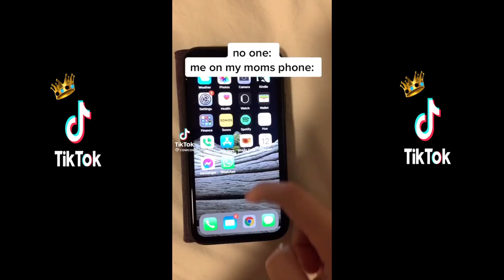KOSTROMIN - MY HEAD IS A SCREW TIKTOK TREND (моя голова винтом)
💙🦁Support by Donating To My Channel!🦁💙